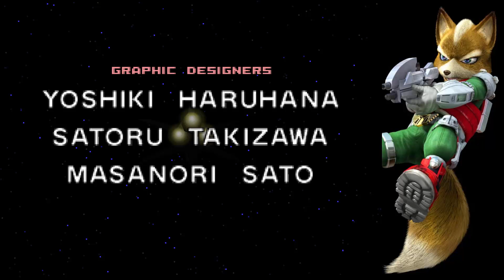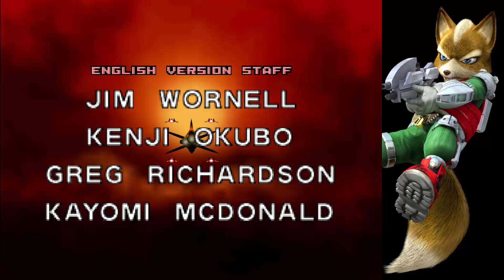Let's Play Star Fox 64 Episodio especial y FINAL!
Llegamos al final de este let's play de Star Fox 64 me dio mucho gusto hacer estos videos y espero los hayan disfrutado tanto como yo hacerlos disfruten este capítulo especial donde acabaremos el juego en una sola sentada, sin más que decir me despido hasta luego, échenle ganas, bay.